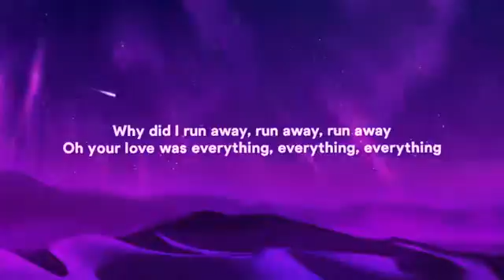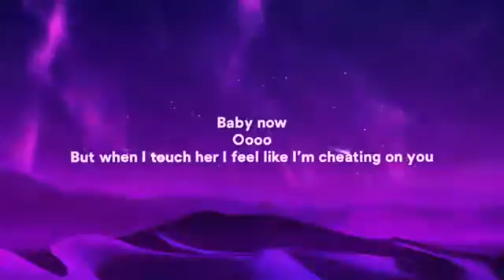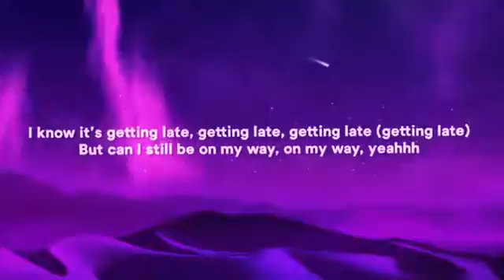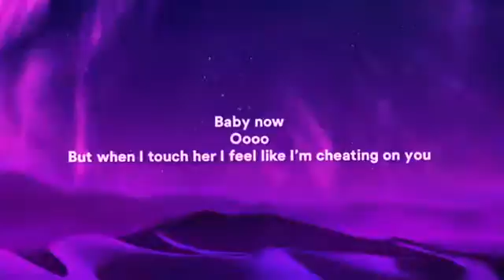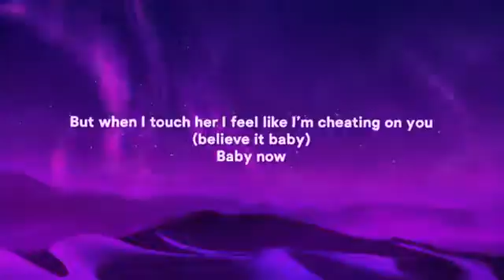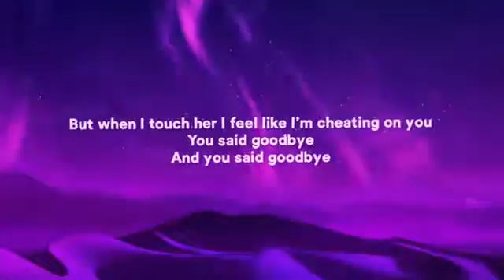Charlie Puth - Cheating on You (Lyrics)